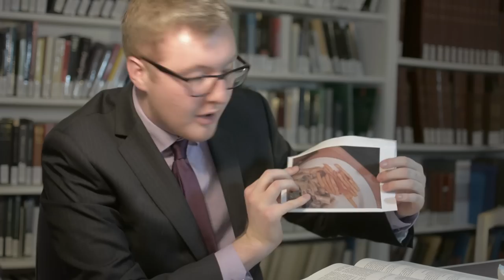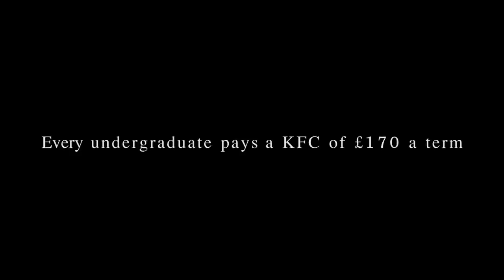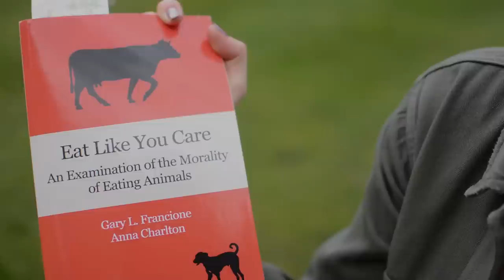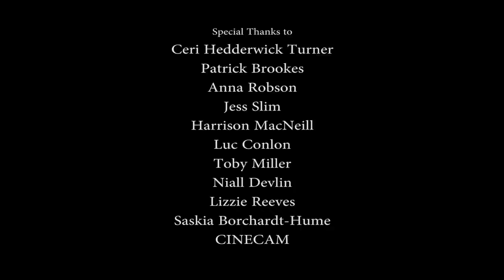Caff: An Inconvenient Truth (Cambridge University Food)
The students at Jesus College Cambridge have been enduring high prices and small portion sizes at Caff (college cafeteria) for over a decade. But finally, they are starting to confront the truth, however inconvenient it may be.